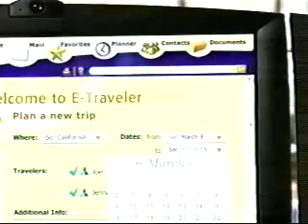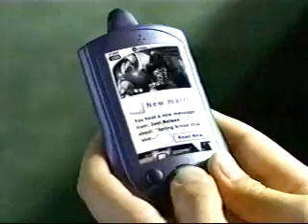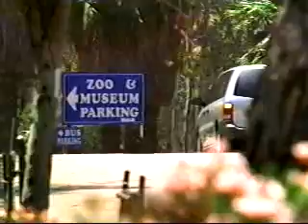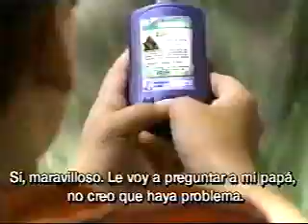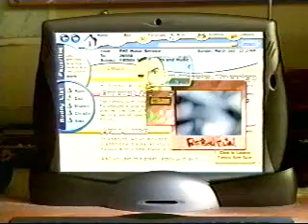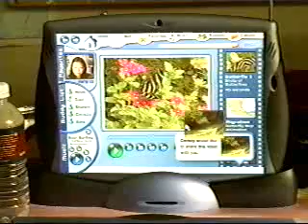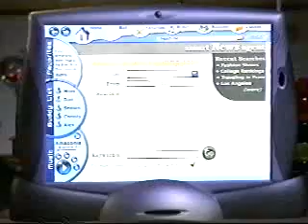Microsoft en 2008 y su visión de un Escenario de consumidores para el 2020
Escenario de consumidores del futuro, muestra como la tecnología se hará parte de nuestra vida cotidiana.
Post data: Ya pasaron 12 años desde que se subió este video y muchas cosas ya existen y son mejores aún.